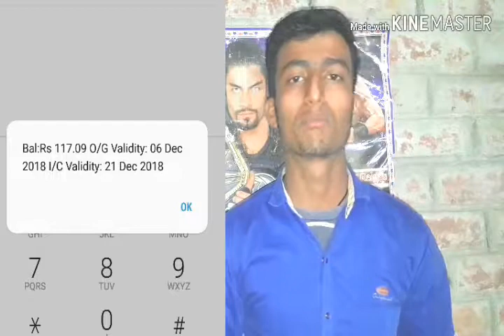🔥🔥How to extends you sim card validity🔥🔥 without any recharge.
Guys in this video I was discussing how do extends your sim card outgoing and incoming services. So pleas seen this video until ends .I hope you this.

(NOTES) FRIENDS I AM MISTAKES SOMETHING SO PLEAS CLEAR YOUR DOUBTS BY WATCHING THIS VIDEO